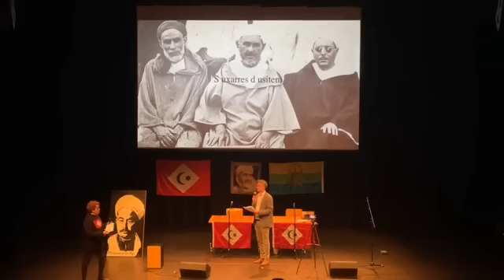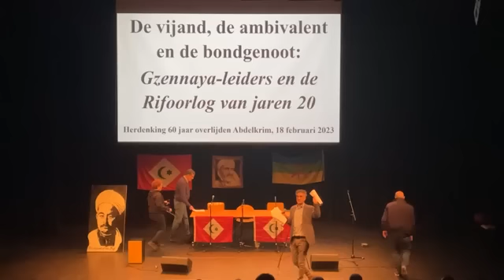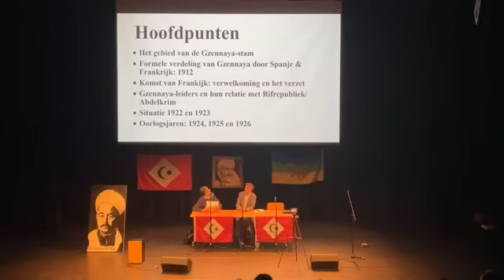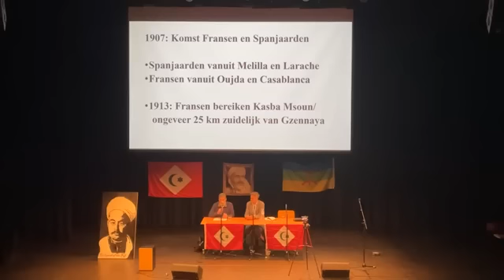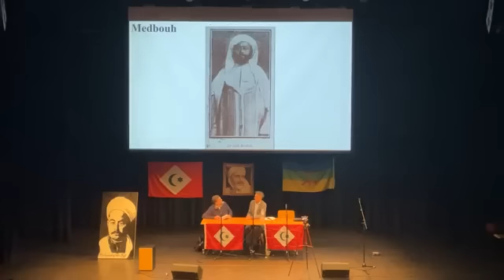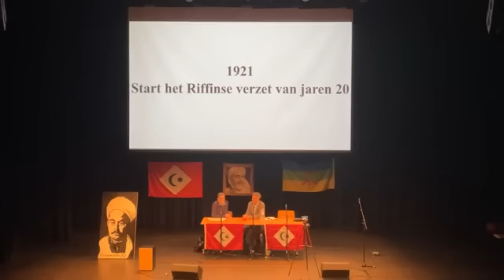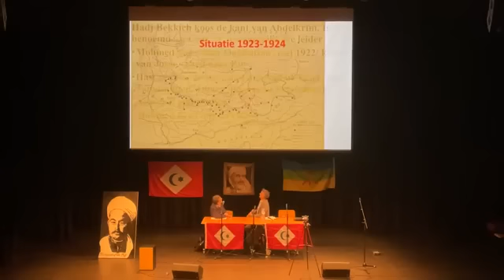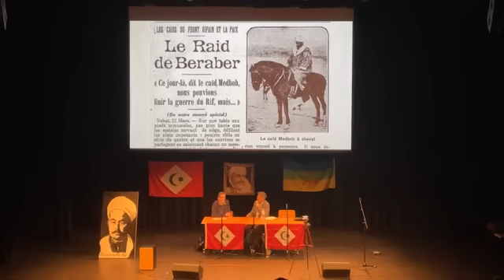الذكرى 60 لرحيل مولاي محند رئيس الجمهورية الريفية وتخليدا لمئوية حرب التحرير الريفية.